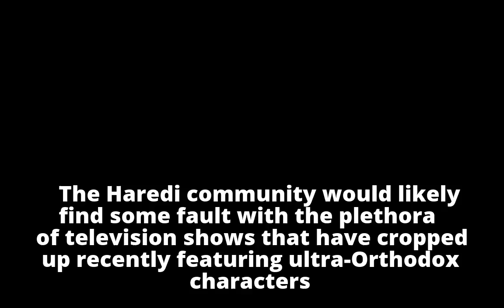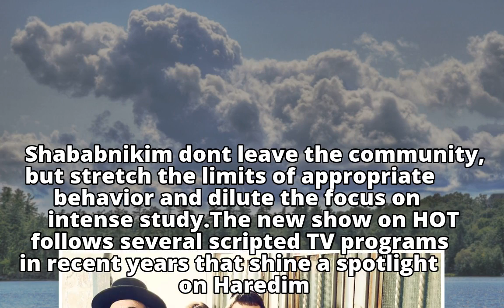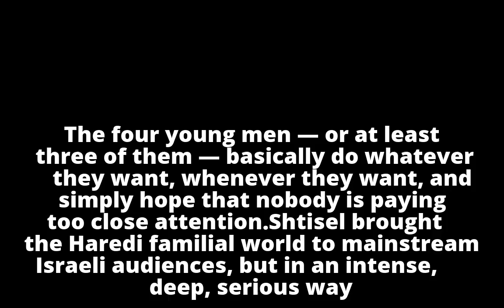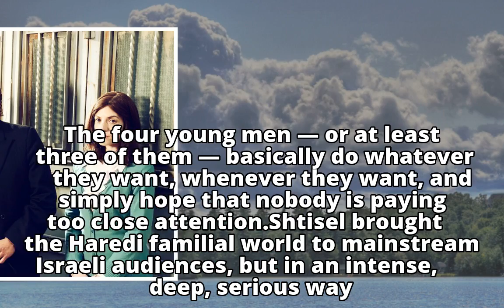Israeli TV's love affair with haredim